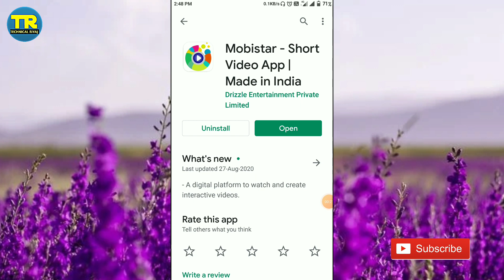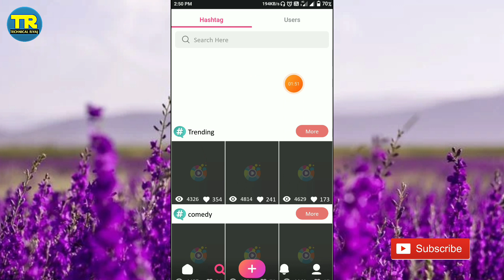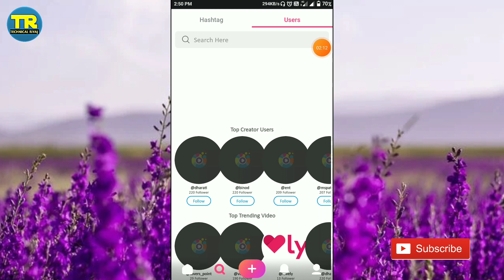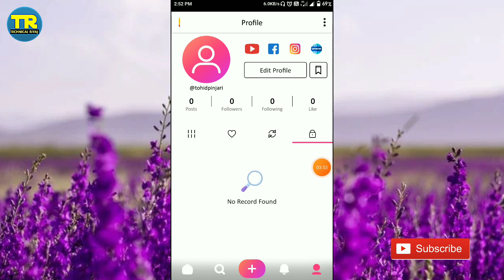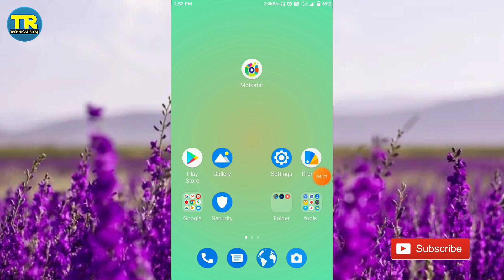Mobistar app kaise use kare ।। how To Use Mobistar app ।। mobistar app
Hallo Dosto aaj ki video me ham baat karege mobistar app ke bareme aap is aap ko kaise ue kar sakte he.